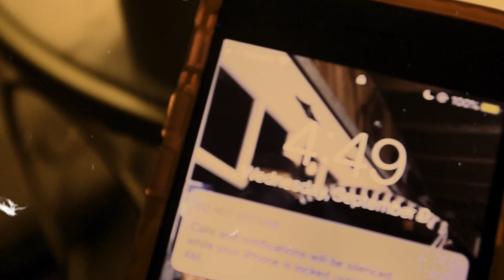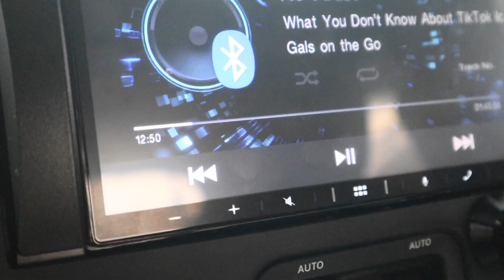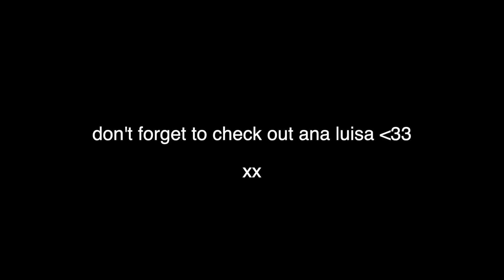COLLEGE VLOG: new classes, ana luisa jewelry, lots of spin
x Mackenzie